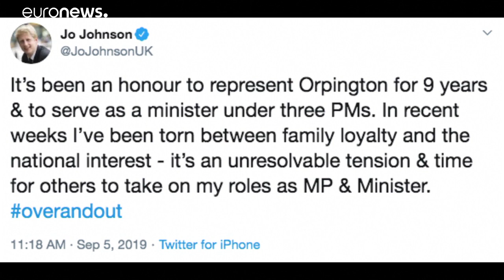شقيق بوريس جونسون يقدم استقالته من الحكومة البريطانية